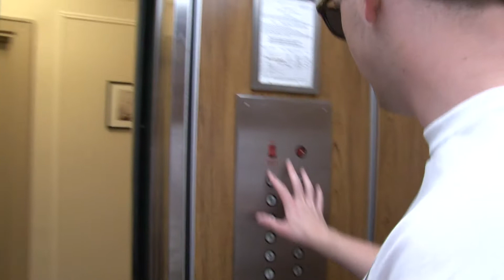Vlog 1 - USA Tour 2013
Day 1 and Day 2 - flight to New York from London, school gig at Brearley School in New York, rehearsal in Central Park, and party at Yale University. Check out the blog posts and our

Edited by Max Hunter.